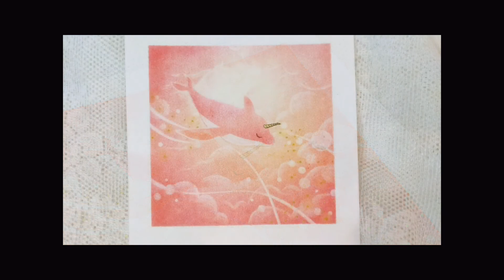Hướng dẫn vẽ tranh phấn #2: BIG FISH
Đây là bức nằm trong bài tập cuối khóa lớp Nagomi của mình. Bức này trong chủ đề vẽ bài hát yêu thích, và mình đã vẽ lại chú cá trong bài hát nhạc phim Big fish & Begonia. Các bạn có thích phim này và nhạc phim này không? Các bạn hãy comment tên bài hát mà các bạn muốn mình vẽ nha, vì mình còn 2 bài tập nữa cho đề tài này lận. 😋 Cảm ơn mọi người.

This artwork is one of my final term Nagomi assignments. The theme is about drawing your favorite song so i drew the fish from Big fish & Begonia OST. Do you love this movie and its song? Please comment name of the song you want me to draw, since i still have 2 more assignments in this theme. Thank you!!!